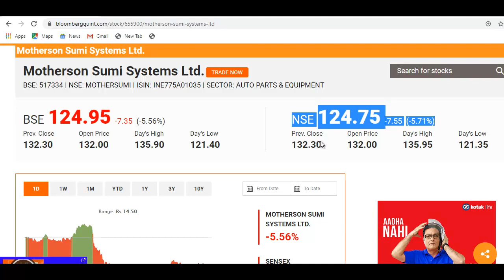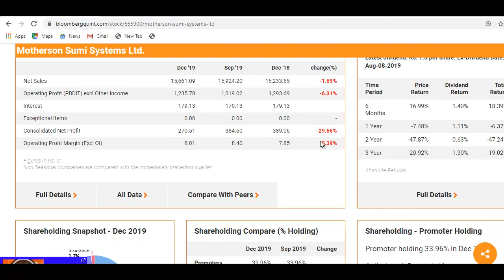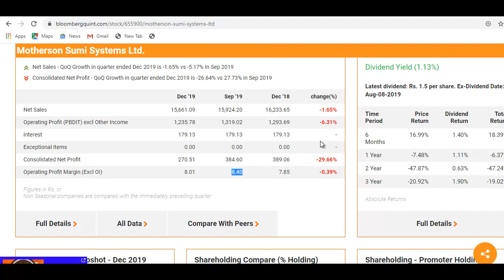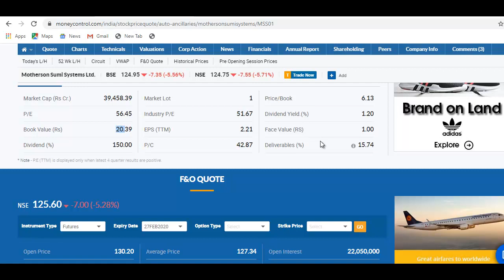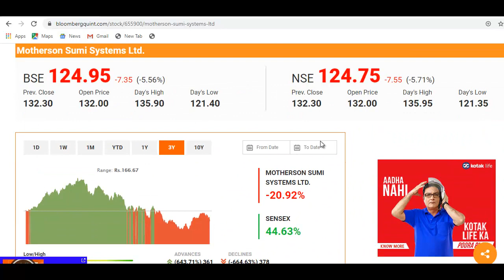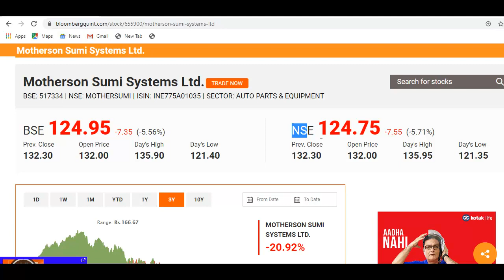Motherson Sumi Breaking News | शेयर में बड़ी गिरावट, नतीजे आ गए, अब क्या करे?